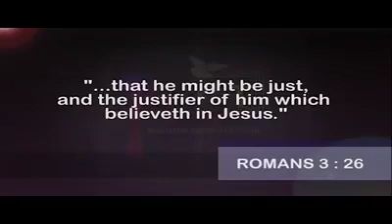THE ABSENCE OF LIGHT IS INSTANT DARKNESS BY DR ABEL DAMINA